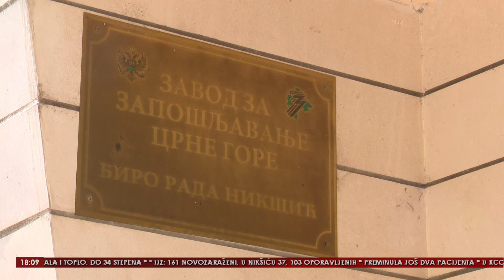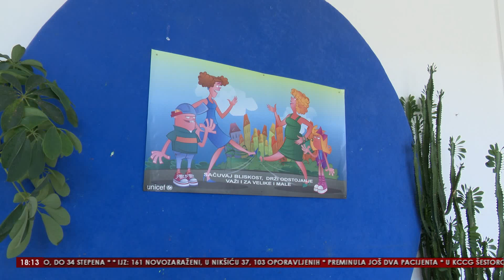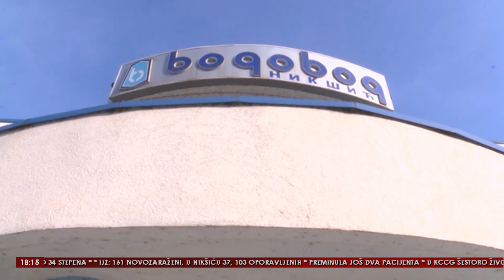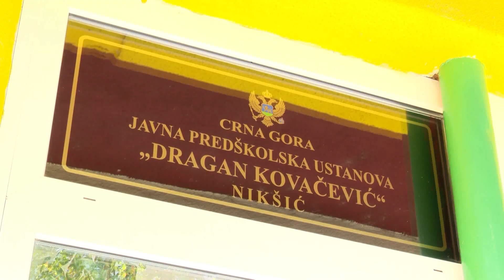VINK 15 SEPTEMBAR